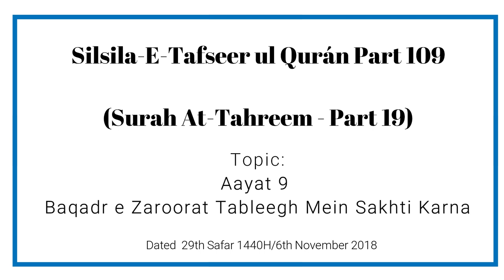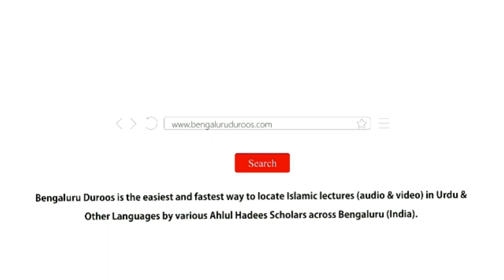Silsila e Tafseer ul Qur’an Part 109 | Surah At-Tahreem (Part 19) by Muhammad Muadh Abu Quhafah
Silsila-e-Tafseer ul Qur’an: Part 109
Tafseer of Surah: At-Tahreem (66) - Part 19
Topic: Aayat 9 - Baqadr e Zaroorat Tableegh Mein Sakhti Karna